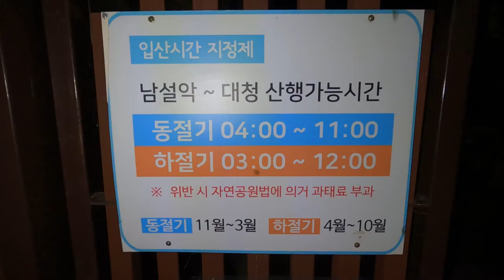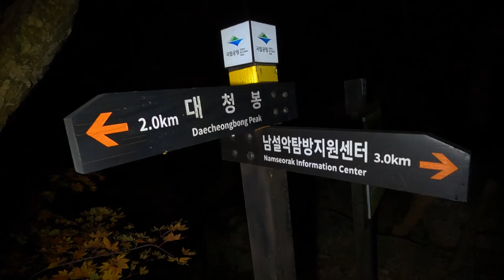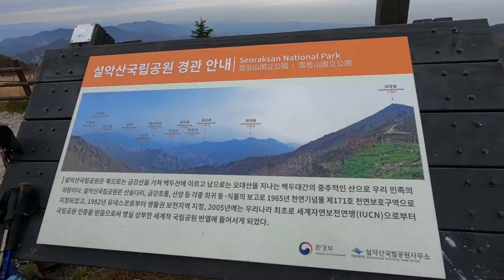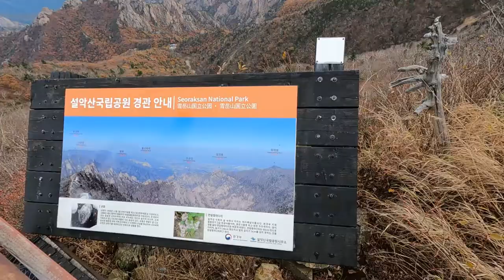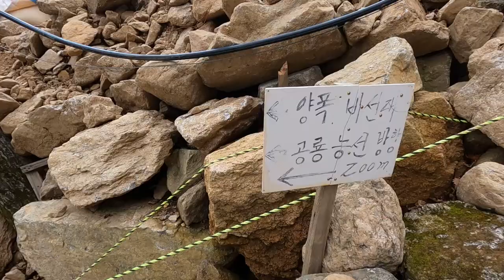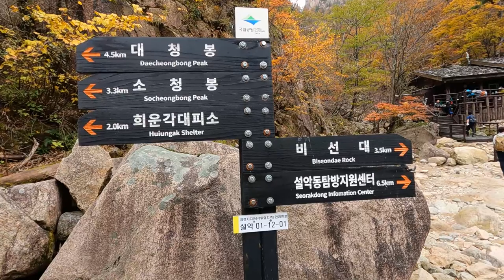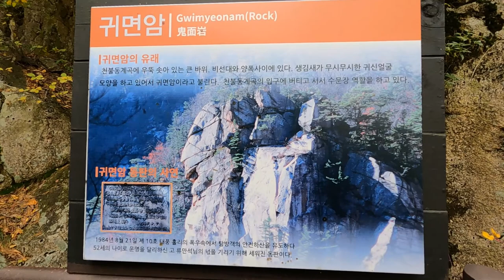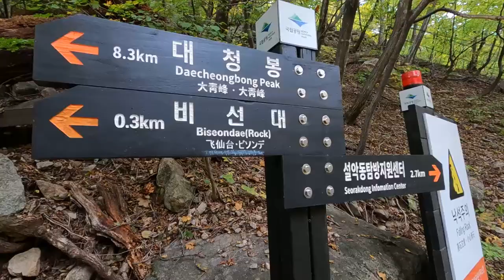설악산오색대청봉천불동계곡최단코스영상,기암괴석과아름다운오색단풍추천코스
속초 설악산/ 기암괴석과아름다운오색단풍을 즐기다,대청봉에올라공룡능선화채능선을한눈에담아보세요.

​깊어가는 이 가을 기암괴석과 함께 어우러진 아름다운 단풍을 눈에 담고, 마음과 육체를 힐링하며 행복감에 빠져볼수 있는 속초 설악산 단풍트레킹 추천드립니다

코스:오색~설악폭포~대청봉(1708m)~ 희운각대피소~ 양폭산장(천불동계곡)~ 비선대~ 설악동소공원주차장.
(약 17,5km / 12시간 소요)